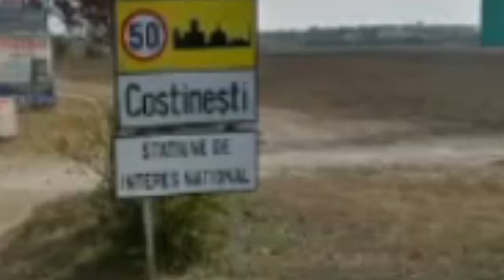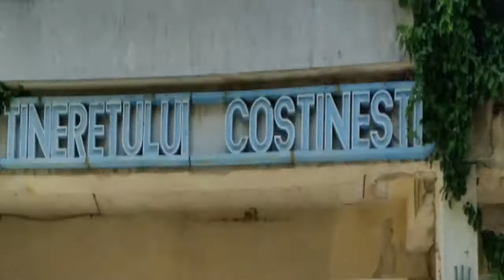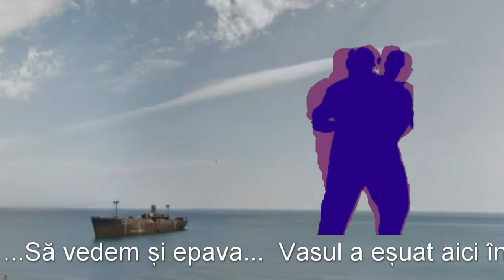Costinesti Litoral ro-dak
Mare, soare, relaxare in vacanta, week-end sau concediu pe Litoralul romanesc.
Distractie, mancare buna, bautura, dans, voie buna, cazare ieftina sau hoteluri de lux.
Distractie pe Litoral cu ro-dak
Totul despre litoralul romanesc pe muzica.
Pregateste-te pentru Litoral 2021.

Alege stațiunea preferată. Du-te la videoclipul / stațiunea ta preferata și scrie in Comments de ce iți place.
Vom face un top al stațiunilor in funcție de numărul comentariilor de la fiecare videoclip.